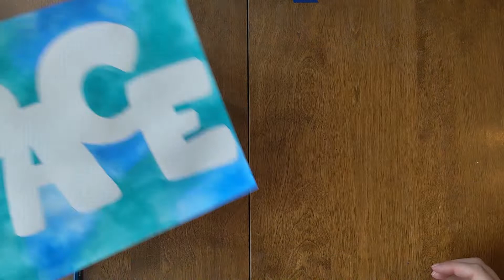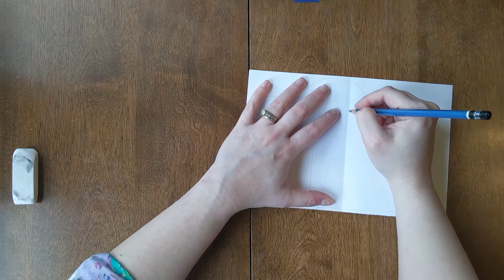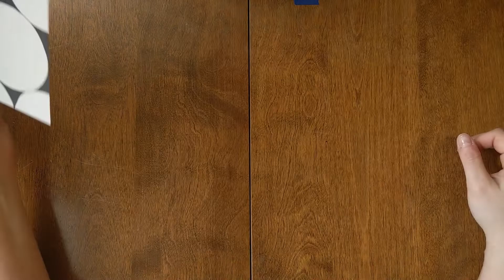Positive and Negative Space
Today we will learning about Positive and Negative Space! We will talk about their definitions, and I will show you how use them to create awesome artwork!